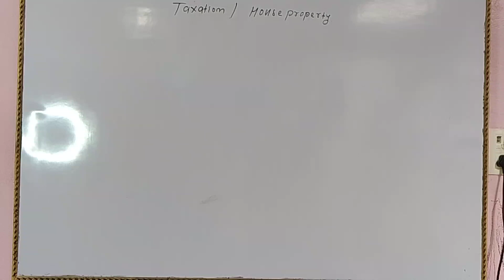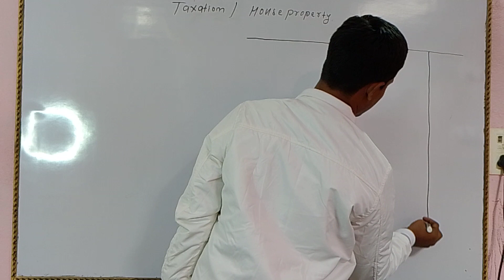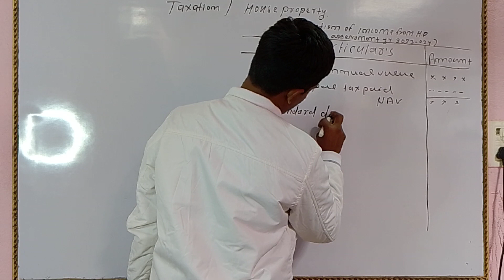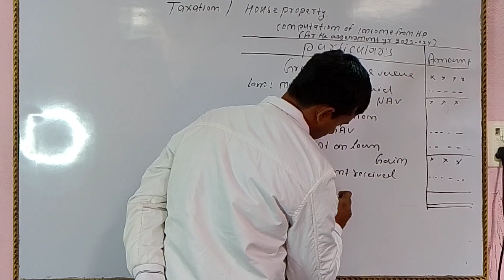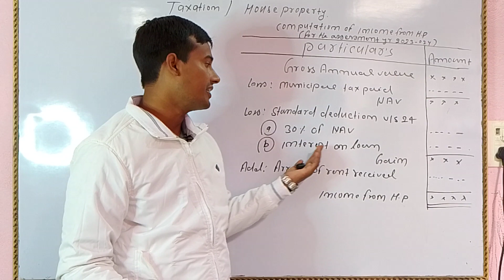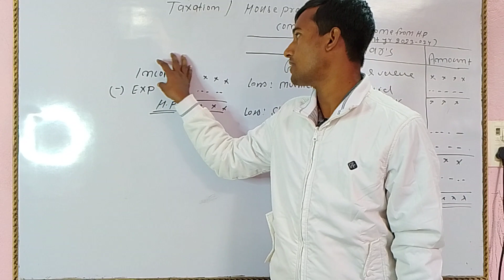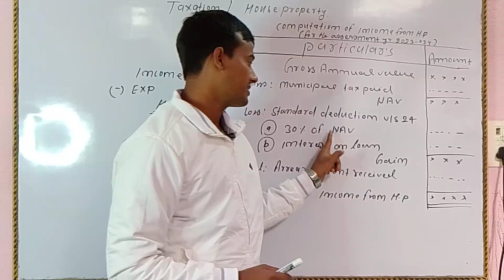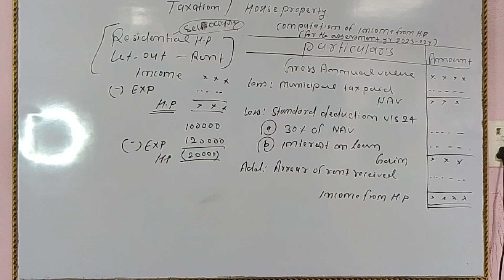Income is taxable under the Income from house property | Computation of taxable income in HP By S. K